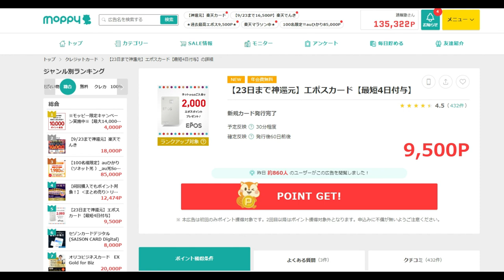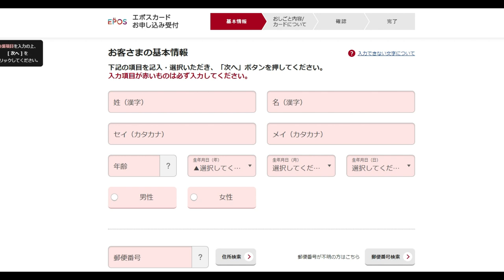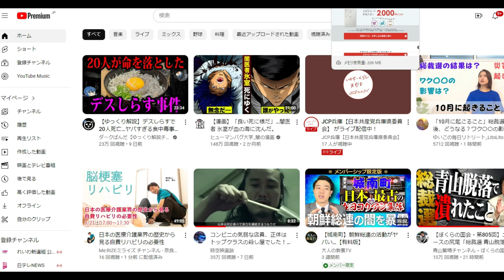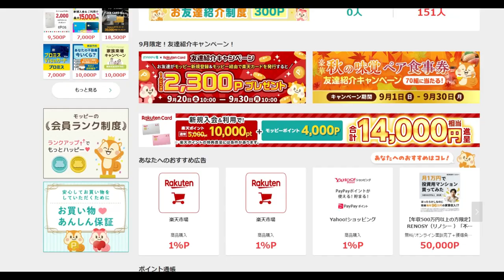【ポイ活】EPOSカード「神案件ギリギリ」9500円10分GET